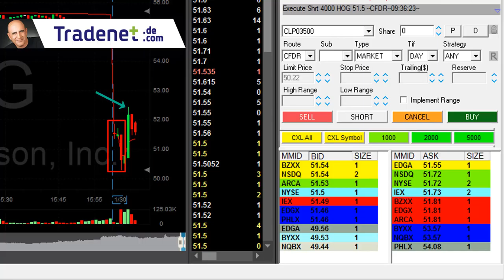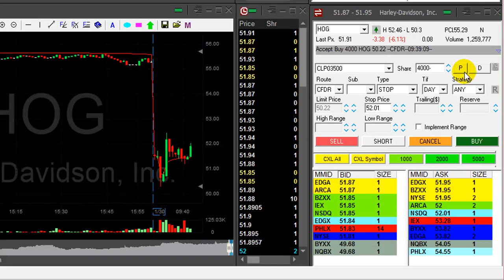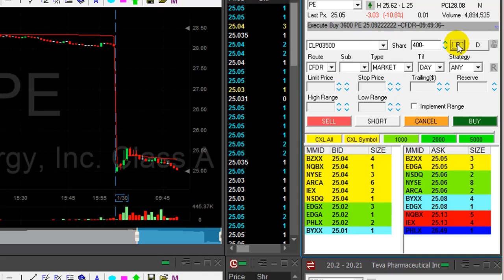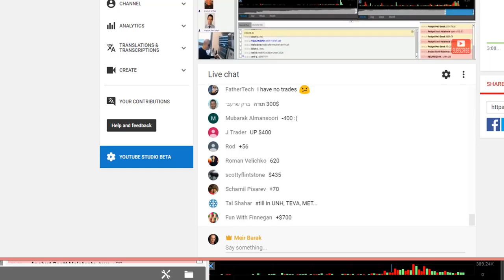Day Trading for $3,500 in 23 Minutes!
Day Trading Stocks - How to make money by day trading stocks -  $3,500 in 23 minutes.
Meir Barak day trading live on January 30th. 2018.